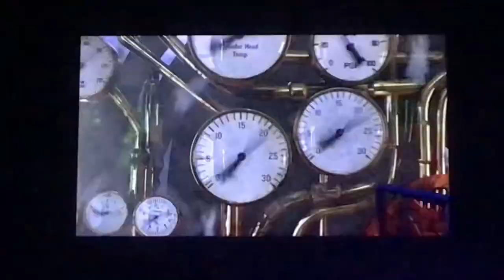Madagascar 3 Europe’s Most Wanted: Circus Steam Train Runaway